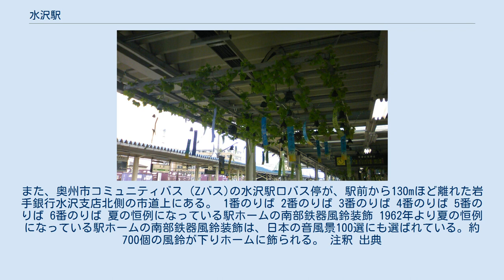水沢駅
水沢駅（みずさわえき）は、岩手県奥州市水沢東大通り一丁目にある、東日本旅客鉄道（JR東日本）・日本貨物鉄道（JR貨物）東北本線の駅である。
 朝の通勤時間に、快速「アテルイ」が当駅から盛岡駅まで運行されている。
跨線橋には車いす対応エスカレーターが設置されている。
 当駅2番線に貨物列車の発着・入換があるなど、安全上の理由で改札止め（列車別改札）が行われている。
このため、停車する旅客列車の到着10分前から発車直後以外はホームにいることができない。
 一ノ関駅が管理し、JR東日本東北総合サービスが受託する業務委託駅。
2015年11月30日までは直営駅（駅長・営業助役配置）であり、管理駅として、陸中折居駅・金ケ崎駅を管理していた。
 平屋建ての駅舎には、みどりの窓口（営業時間：6時00分 - 20時00分、えきねっと対応）、自動券売機2台、指定席券売機1台、NEWDAYS（営業時間：6時45分 - 20時15分、JR東日本リテールネット営業）がある。
かつては奥州市観光物産協会の観光案内所が設けられていたが、2015年5月をもって案内スタッフの常駐が終了。
同年7月に簡素な無人案内コーナーに移行した。
 また、水沢駅は将来高架化が予定されているものの、現時点では財政難から計画は宙に浮いている状態である。
 JR貨物の駅は旅客駅の東側にあり、1面のコンテナホーム、1本のコンテナ荷役線がある。
かつては入換作業に小型ディーゼル機関車（スイッチャー）を使用していたが、2006年（平成18年）7月に構内改良工事が竣工し、本線牽引機が直接入換作業を行うようになっている。
また、駅事務所は旅客駅舎の中に入っている。
 かつては住友大阪セメント水沢サービスステーションの荷役設備へ続く専用線があったが、すでに廃止されている。
 取り扱う貨物の種類は、コンテナ貨物（12フィートコンテナ）のみである。
また、産業廃棄物・特別管理産業廃棄物の取扱許可を得ている。
 停車する貨物列車は高速貨物列車で、下り列車が1日2本（仙台貨物ターミナル駅発盛岡行と名古屋貨物ターミナル発東青森行が各々1本ずつ）、上り列車（盛岡発仙台行）が1日1本停車する。
2007年（平成19年）3月のダイヤ改正より名古屋貨物ターミナル駅発の列車が新たに停車するようになり、同駅と西浜松駅からのコンテナ直通輸送が行われている。
 このほか、六原駅のオフレールステーション化に伴い、当駅と六原ORSの間で1日2往復のトラック便が運行されている。
 JR東日本によると、2019年度（令和元年度）の1日平均乗車人員は、1,862人である。
1985年（昭和60年）の東北新幹線水沢江刺駅開業後、無料駐車場のある水沢江刺駅へ、遠距離客とともに盛岡方面への通勤通学の定期客などが移ったことにより、利用者は減少基調にある。
 なお、近年の推移は以下のとおりである。
 水田地帯に急遽開かれた水沢江刺駅とは違い、当駅周辺は昔から商都として発展したこともあり、ビジネスホテル等宿泊施設や飲食店が数多く存在する。
なお、当駅と水沢江刺駅とは車で15分ほどかかり、徒歩での乗り換えは不適である。
 駅前バス停および水沢駅通りバス停は、全線岩手県交通が運行する。
水沢駅通りバス停は、駅前から約300m西進した駅通り（岩手県道113号水沢停車場線上）にある。
高速バス仙台 - 江刺線の水沢駅東口バス停は、駅前（正面口の南側）から東西地下連絡通路を経由し国道4号方面へ160mほど進んだ場所にある。
これとは別に、岩手県交通の水沢駅東口バス停が地下連絡通路の出入り口付近（貨物搬入門付近）にある。
また、奥州市コミュニティバス（Zバス)の水沢駅口バス停が、駅前から130mほど離れた岩手銀行水沢支店北側の市道上にある。 1番のりば 2番のりば 3番のりば 4番のりば 5番のりば 6番のりば 夏の恒例になっている駅ホームの南部鉄器風鈴装飾 1962年より夏の恒例になっている駅ホームの南部鉄器風鈴装飾は、日本の音風景100選にも選ばれている。約700個の風鈴が下りホームに飾られる。 注釈 出典